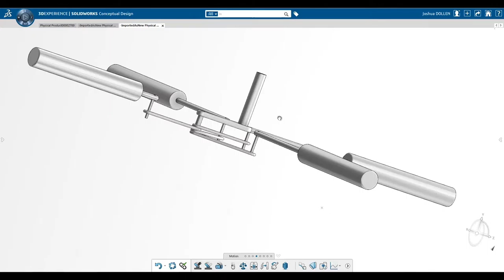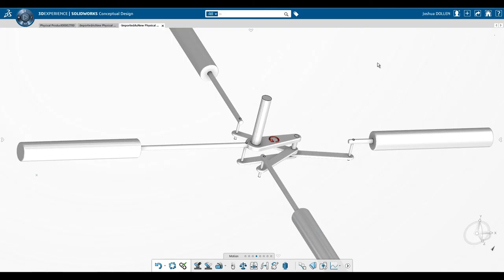4 Cylinder Radial Engine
Radial Engine with four cylinders. Designed with Dassault Systemes' COnceptual Design software.